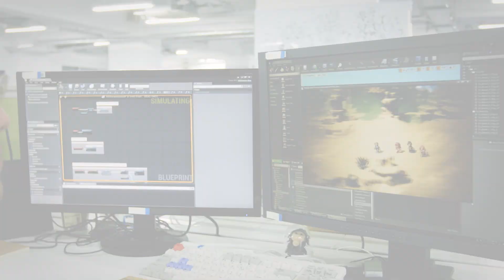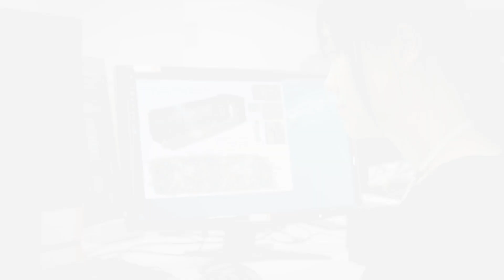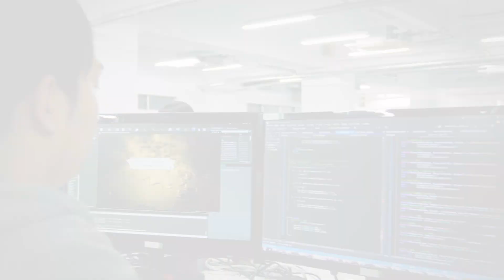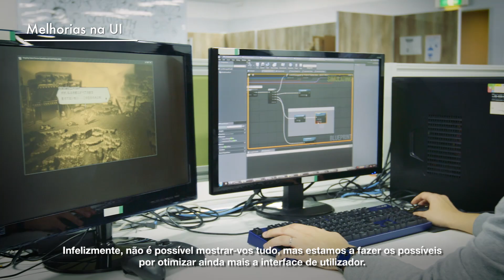OCTOPATH TRAVELER - Reações à sondagem sobre a demo (Nintendo Switch)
Graças ao valioso feedback dos fãs, a equipa de desenvolvimento de project OCTOPATH TRAVELER tem-se dedicado a implementar melhorias no jogo!